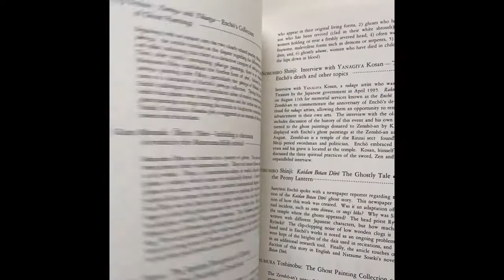JAPANESE GHOST PAINTINGS: The Sanyūtei Enchō Collection at Zenshō-an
Title: JAPANESE GHOST PAINTINGS: The Sanyūtei Enchō Collection at Zenshō-an
Details: Works and introduction in English and Japanese. Illustrations in color and black and white.
Author: Tsuji Nobuo
Publication Date: 1995
Size: 31,5 cm / 12.4 in
Binding: Hardcover in Carton SlipBox.
Pages: 169
Book Condition: Very Good Condition
Details: There is some external wear on the cardboard SlipBox and a little on the cover, the interior is in perfect condition. Please look at the photos for your reference.

(The color may vary slightly in the photos and / or video).
Order through DM, mail or Online Store. WORLDWIDE SHIPPING